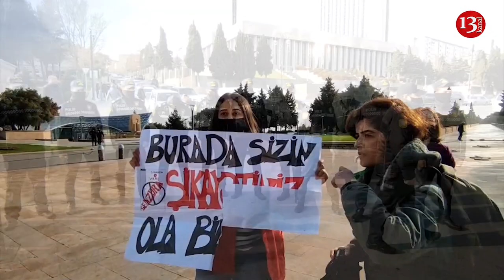Jurnalistlər Milli Məclisin qarşısında etiraz edirlər: "Azad mətbuat susdurula bilməz"